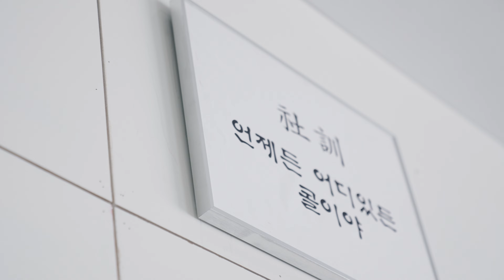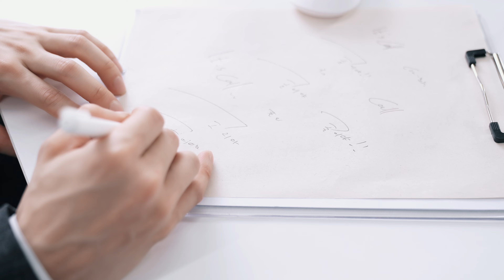SONG - "콜이야" (It's call) MV Behind The Scenes